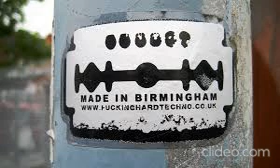Birmingham Techno (Vinyl Only Dj Mix) - JKBX #29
Techno & Hard Techno made in Birmingham. Late 90s and early 00s.
Selected & mixed by JKBX aka Alfred Adler.

1- Regis - Solution (Music)
2- Portion Reform - Closing In
3- Surgeon - Atol
4-- Rue East - Birmingham (Surgeon Mix)
5- Planetary Assault Systems - Booster (Surgeon Remix)
6- Surgeon - First
7- Portion Reform - Burn
8- R.Görl - Do It - Let`s Boogee
9- Vandross - Hurt Me, I`m Waiting (Ian J. Richardson Mix)
10- Regis & Ian J. Richardson - Untergang 2
11- Makaton - Margin Of Error
12- O/V - Killing European Sons (Untitled, A)
13- Karl O'Connor & Peter Sutton - Guiltless
14- Regis - Rites
15- Karl O'Connor & Peter Sutton - Nothing And No One
16- Surgeon - Magneze
17- Regis - Solution (Voice)